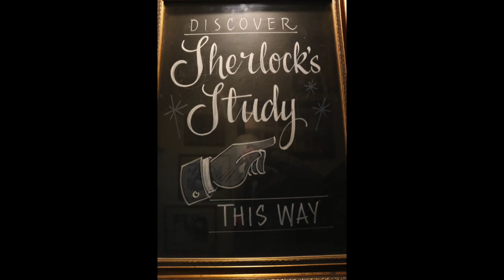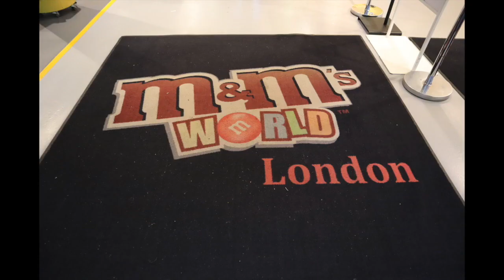London Vlog 3 (finally!)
sorry this took so long! Hope you enjoy it!